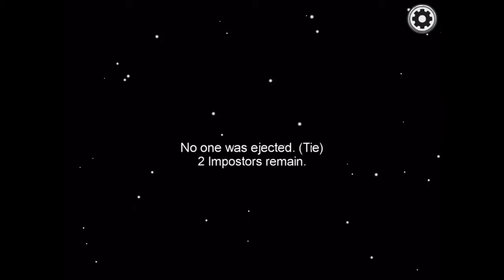I killed infront of everyone and still won. (Among us)